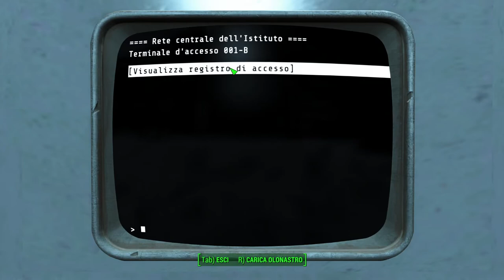Fallout 4 [MODDED] -38- Istituzionalizzato